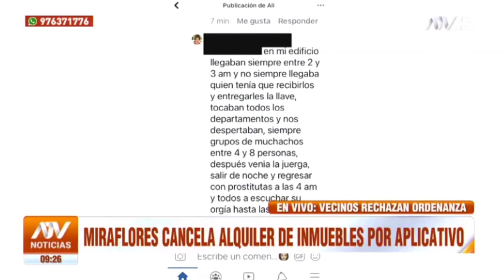Airbnb Prohibido en Miraflores - Lima Perú Parte 2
Hola!
Aquí les compartimos un poco de la entrevista que nos hizo ATV sobre las rentas temporales, AIRBNB PERU si tienen algún consulta o comentario con respecto a este tema no se olviden de comentar y seguirnos para más contenido de este tipo y así ir compartiendo más experiencias.